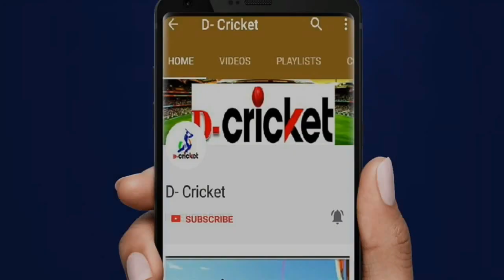CSK vs MI IPL 11: MS Dhoni Is Reaching Out To The Crease, But Save His Wicket Quickly_D-Cricket